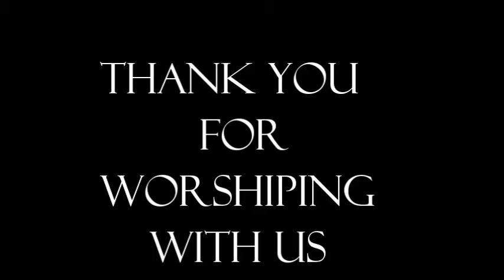“Tilting the Balance of Power” Luke 2: 21-40